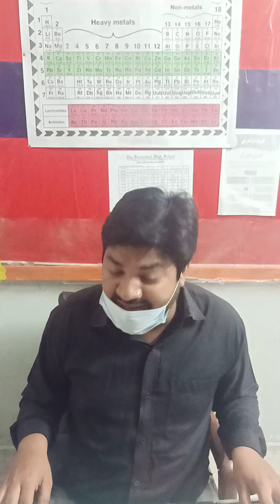Montessori Junior Urdu Geet Kashif Urdu part 1